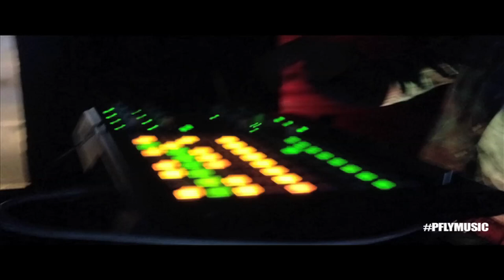Whos In The Boof @ Carriage 34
Directed by Nicholas Fi
for @booflondon & @carriage 34 @pfly_music @screwloosemediaUK
Our Next Party Is On Boxing Day
Playing On the Night
El Prevost
Wbeeza
Hugo
Gabbi
Mr Shiver
Classic Wasabo
Sash Dixon
Rob Perry
Dom Chevez
Zafa
Kemi Oshi
Muzic Man